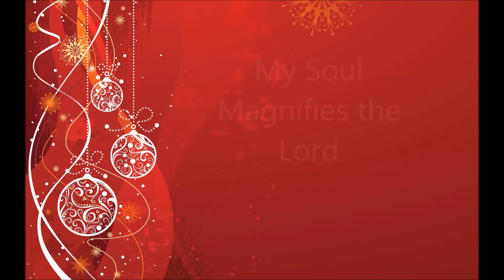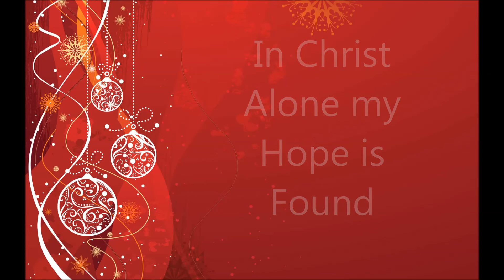Christmas Day Praise and Worship Songs